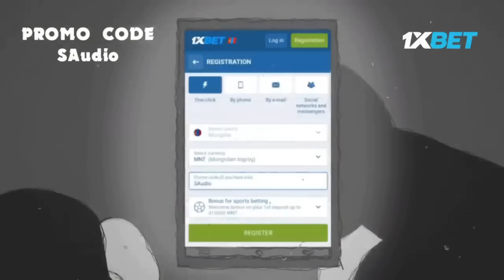МОНГОЛД БОЛСОН АЙМШИГТ ЯВДЛУУД #189 | МАНДАЖ ЯВСАН НАЙЗ МИНЬ....